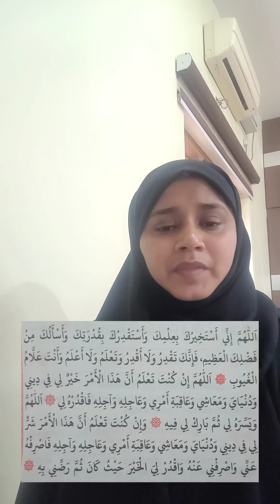നന്മയെ തേടുന്ന നിസ്കാരം